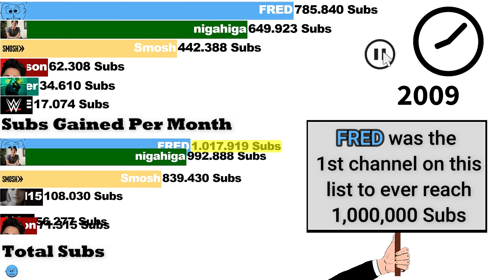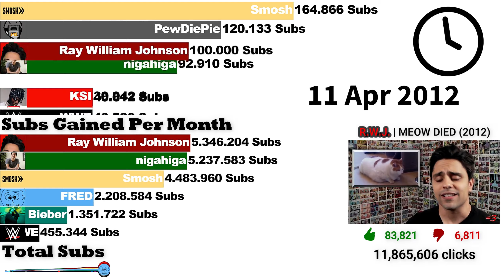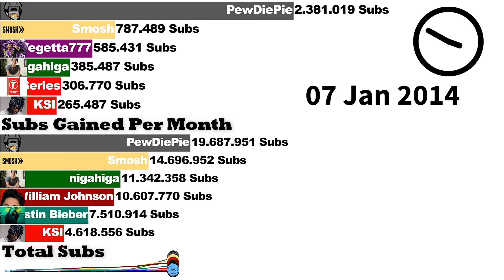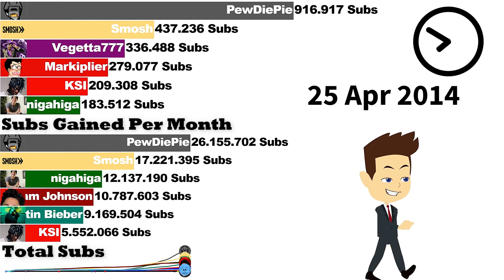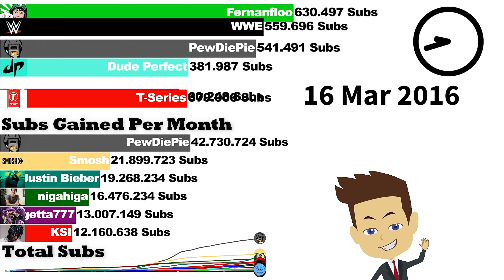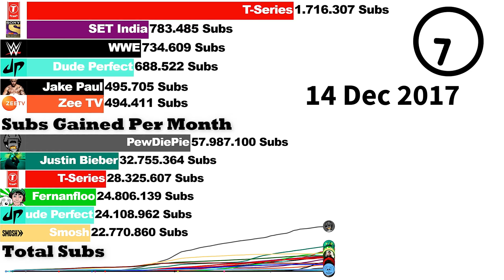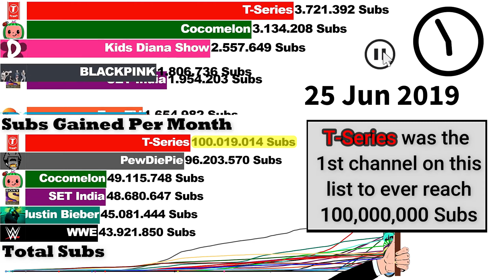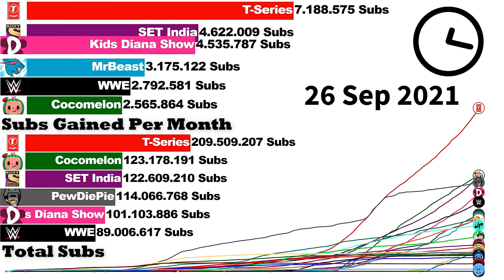Fastest Growing YouTube Channels (+Future) [2007-2022]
In this Subscriber Count History Video about the Most Subscribed Channels on YouTube  we show you the Full Sub Count History of the Fastest Growing YouTube Channels from 2007 until the future in 2022!

(also i always comment important and interesting parts of the data!)

There are no more costs for you as a buyer of the product,
but i will get a small provision of the buyingprice.